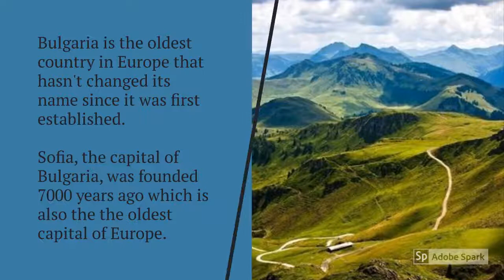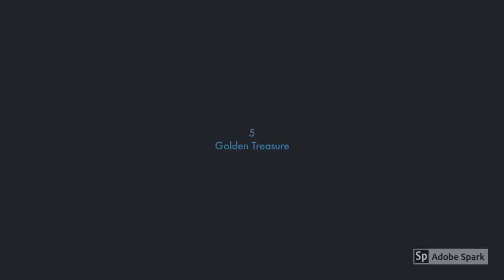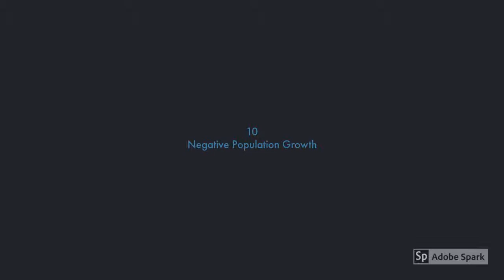🇧🇬यूरोप का सबसे अनोखा देश || Top 10 Facts About Bulgaria || आश्चर्यजनक और अद्भुत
If You Want to Know How a 21 Years Old British Teen Earned $2,45,125.43 in Just a Year Working From Home. Click Below Link To Know

1) Grand old man of Europe

Bulgaria is the oldest country in Europe that hasn't changed its name since it was first established.
Sofia, the capital of Bulgaria, was founded 7000 years ago.
2) Holocaust

Bulgaria sided with the Nazis in WW2 but they resisted severely deportation of it's Jewish population of around 40,000 citizens.

3) Facebook Origin

The famous Facebook creator Mark Zuckerberg has a Bulgarian origin and he is named after his Bulgarian grandfather - Marko. His grandfather has emigrated from Bulgaria

in 1940.

4) Farmville

In 2010, a city councilor in Bulgaria was fired from work because of Farmville. Dimitar Kerin of Plovdiv was dismissed so he can “have more time to tend his virtual

farm”.

5) Golden Treasure

The gold treasure discovered in the Varna Necropolis is the oldest one in the world. It dates back to 5000 BC.

6) The Secret of Bulgarian Yogurt

Lactobacillus Bulgaricus, the bacterium that is responsible for giving Bulgarian yogurt its unique flavour and consistency, is found only in Bulgarian air.

7) Smell Like Rose

Bulgaria is the world’s second-biggest exporter of rose oil. The roses grown in Bulgaria’s “Rose Valley” produce most (70-85%) of the world’s rose oil which is a major

a component in most perfumes.

8) No Army Dares

No army in the world has ever captured a Bulgarian flag in battle although Bulgaria is pretty active in many battles in Eastern Europe.

9) Hollywood Connection

Tribal leader Loboda in HBO’s Game of Thrones is played by Bulgarian actor Zahary Bacharov.

10) Vanishing Slowly

Bulgaria’s population is shrinking due to low birth rates and immigration to other countries.
It is estimated that the current population will decline by almost one-third by the year 2060.